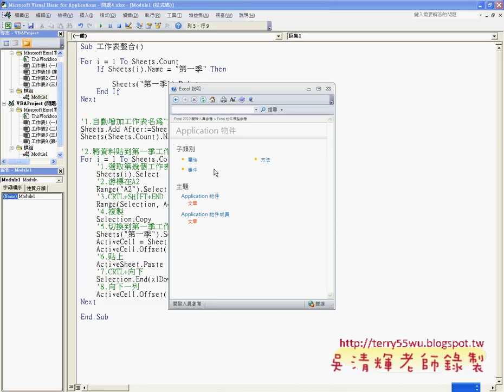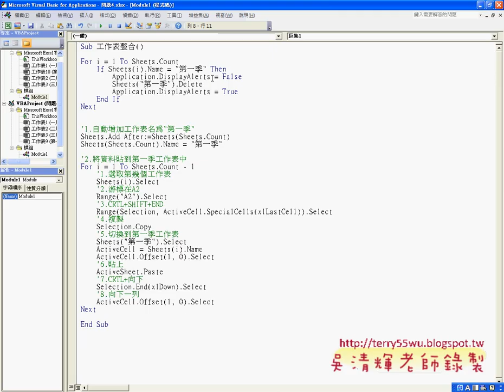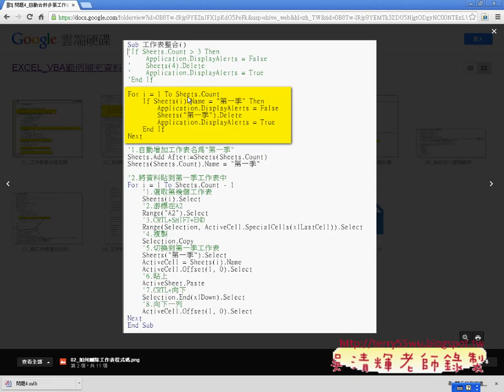02 如何刪除存在的工作表並不顯示訊題提示EXCEL函數與VBA自動化 吳老師